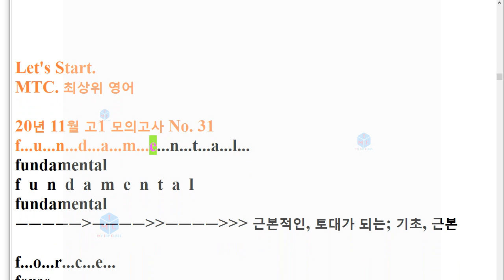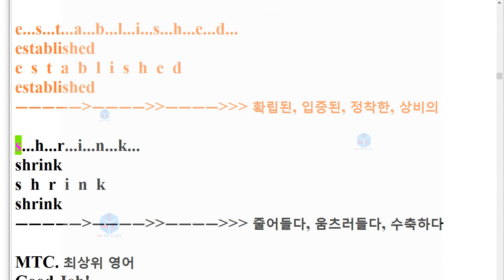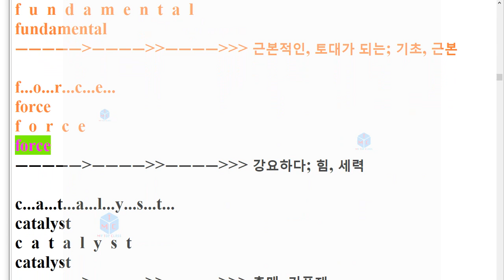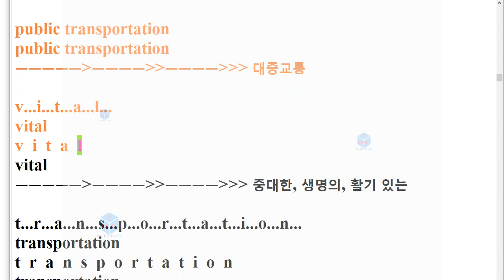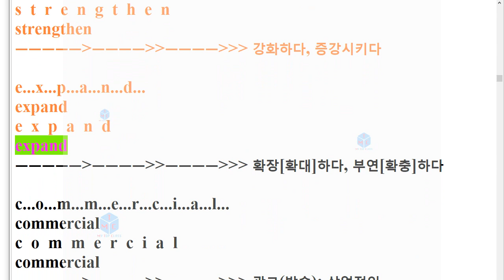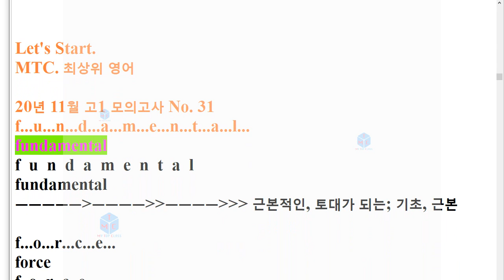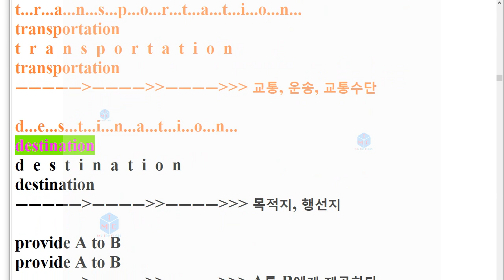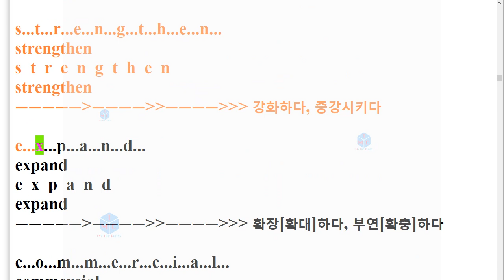V 20년 11월 고1 31번 모의고사 단어+스펠링암기교육청 3회 반복영상